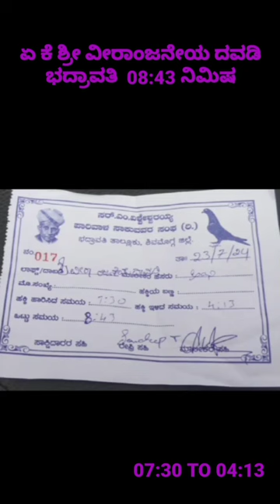A k sri veeranjaneya dhawdi badravathi 8.43 mins